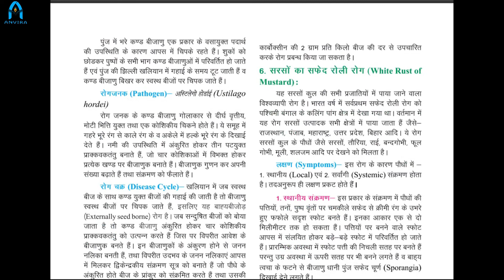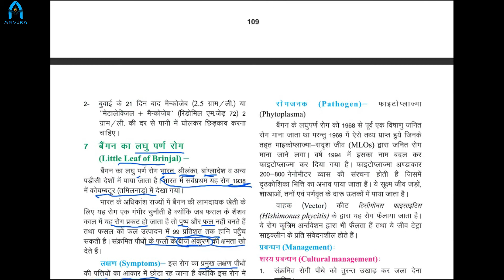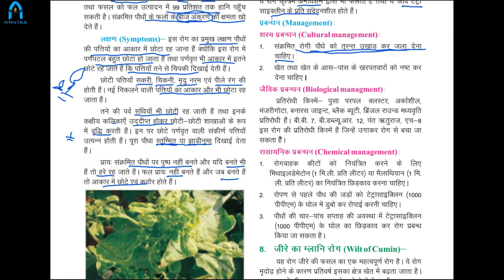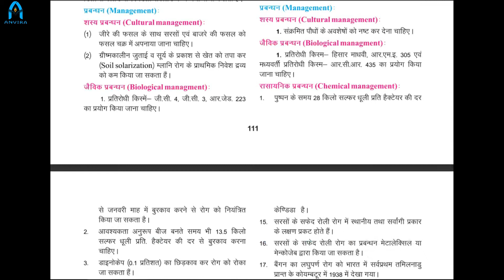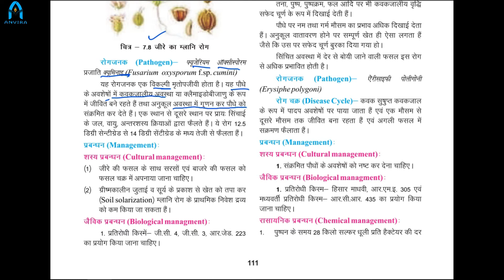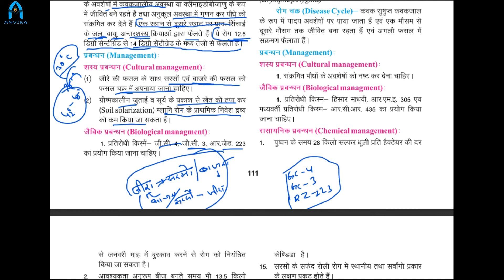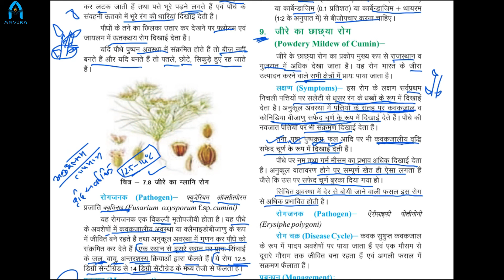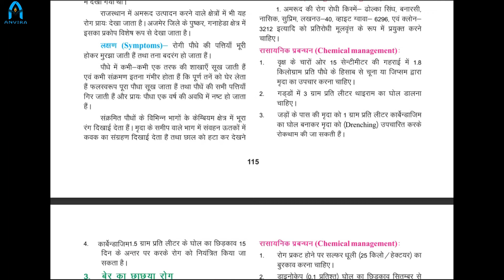Class 12th | Agriculture Bio | Chapter 7 रबी की फसलों के रोग | Part 2 | By Manish Malviya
Channel : Anvira Online School
Class by : Manish Malviya
Subject : Agriculture Biology

Class 12 | NCERT Agriculture Biology | Chapter 7 रबी की फसलों के रोग   | Part 2

NCERT Agriculture Biology Class 12 Chapter 7 रबी की फसलों के रोग   | Part 2